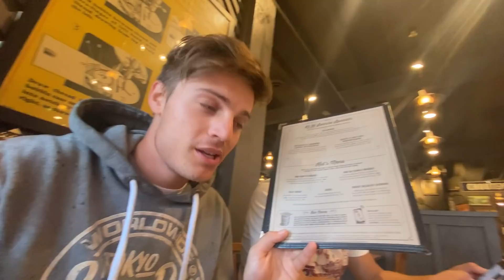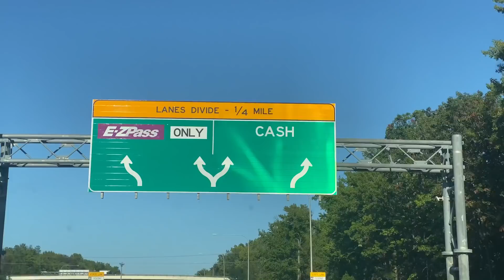PRIMA PISTATA USA🇺🇸 - Tommaso Marcon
Finalmente arrivo in New Jersey per testare la pista dove correrò la mia prima gara del MotoAmerica! 🔥 Vi piace la moto con cui correrò? 😏 scrivetemelo nei commenti!

ATTREZZATURA:
GoPro Hero 8 Black
Sony Alpha 6600
Sony 10-18mm f4